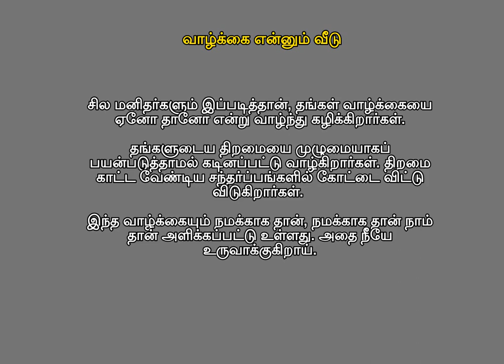வாழ்க்கை என்னும் வீடு |நம் வாழ்க்கைக்கு நாம் கட்டிக்கொள்ளும் வீடு| வாழ்க்கை பாடம்!!!